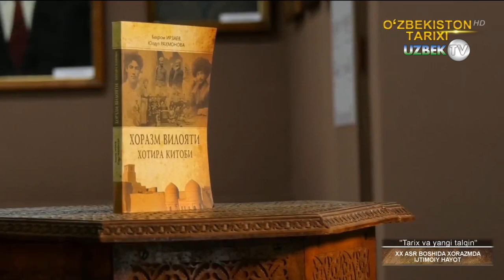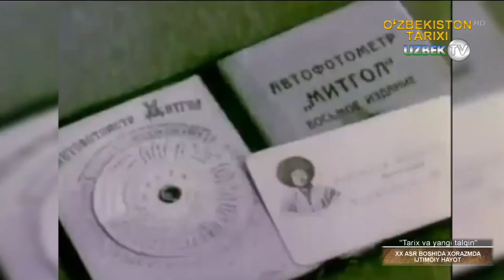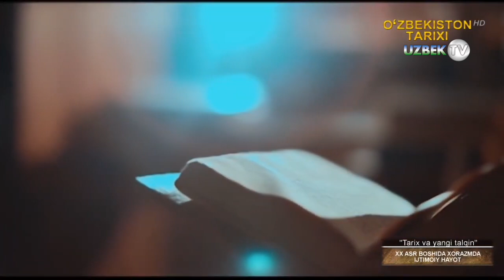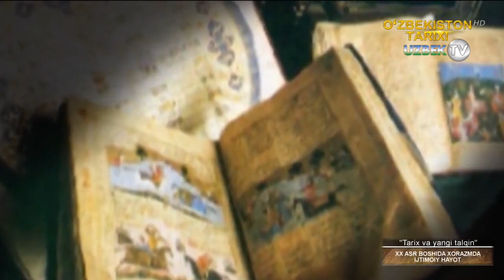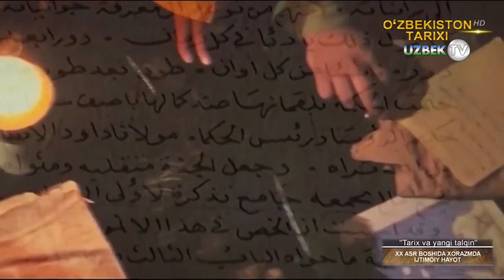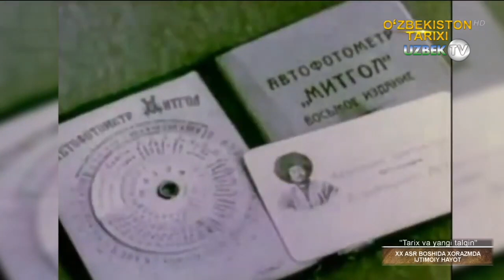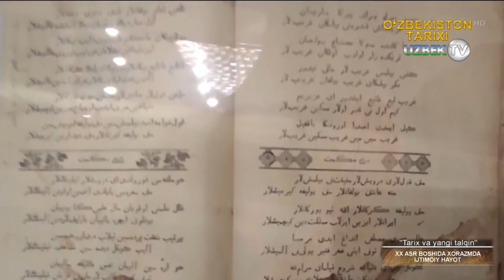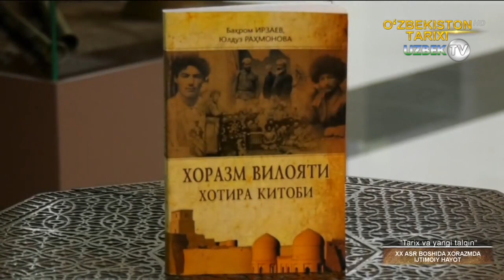Хоразм вилояти хотира китоби ёхуд ХХ аср бошида Хоразмда ижтимоий ҳолат | Tarix va yangi talqin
"Тарих ва янги талқин" кўрсатуви
Китобдан тарихимизнинг ўта мураккаб ва зиддиятли бўлган мустамлака даври ҳамда мустабид совет ҳокимияти ҳукмронлиги шароитида Хоразм воҳасидан етишиб чиққан тараққийпарвар зиёлиларнинг истиқлол учун қаҳрамонона кураши ва қатағон этилиши билан боғлиқ илмий ахборот ва мақолалар, ҳужжат ва хотиралар ўрин олган.
ХХ аср бошларида Туркистонда подшо Россиясининг мустаҳкам ўрнашиб олиши кузатилди. У ўз сиёсий агентлари (вакиллари) ёрдамида Бухоро амири ва Хива хони ваколатларини чеклабгина қолмай, уларни қўғирчоққа айлантириб рус ва ғарб сармоядорларининг ишлаши ва яшаши учун шароит яратади, турли компаниялар, акциядорлик жамиятлари манфаатини кўзлайди. Айни чоғда маҳаллий аҳолининг талаби ва эҳтиёжлари назарга олинмай қўйилди, диний эътиқодлари, урф-одатлари билан ҳисоблашмаслик, уларни менсимаслик кучайди. Ҳаётий, илмий савияси юқори бўлган қозилар тажрибасиз кишилар билан алмаштирилди, порахўрлик, ижтимоий–сиёсий адолатсизлик авж олдирилди. Мадрасалар ва мактаблар фаолиятини чеклаш маҳаллий жой номларини русча атамалар билан алмаштириш, маҳалла жараёнида қозилар бўйнига хоч тақтиришгача борилдики, ерли аҳолини бу хилда таққирлаш ҳоллари мустамлакачиларнинг бедодлигини яққол кўрсатарди. Ўша давр аҳволини Муҳаммадали Холфа Собир ўғли (у Дукчи Эшон номи билан машҳур бўлган) 1898 йил май ойида халққа қарата ўз «Хитобномаси»да яхши баён қилган эди.
Меҳнат истиқболини ўйловчи тараққийпарвар кучлар халқнинг деярли барча табақалари – ҳунарманд, деҳқон, савдогар, мулкдор, уламолар орасида мавжуд эди. Зиёлилар дастлаб чоризмга қарши курашни халқни асрий қолоқликдан уйғотиш - сиёсий-маърифий жабҳадан бошлашга қарор қилдилар. Миллий сиёсий ҳаракатлар, жумладан, жадидчилик ҳаракати ана шундай тарихий бир шароитда Туркистон минтақасида ривожланиш учун ўзига қулай замин топди.
Туркистон минтақаси ХХ аср бошларида учта сиёсий бирлик: Туркистон генерал–губернаторлиги, Бухоро амирлиги, Хива хонлиги ҳудудларидан иборат эди. Туркистон генерал-губернаторлиги ёҳуд Туркистон ўлкаси Россия империяси таркибига кирган бўлса, Бухоро амирлиги ва Хива хонлиги Россияга қарам бўлган ярим мустақил давлатлар эди.